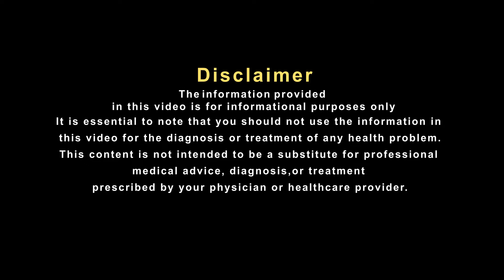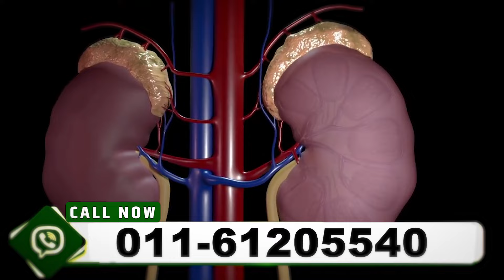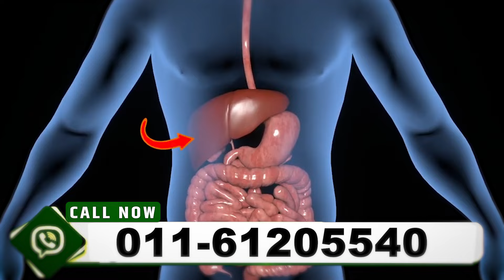बेवजह आंखो से पानी निकलना किस समस्या का है संकेत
आंखें काफी सेंसेटिव होती हैं. इसलिए इनका विशेष ख्याल रखना पड़ता है. कई बार आंखों में कुछ जानें से पानी निकलने लगता है. जलन या दर्द की शिकायत भी हो सकती है. हालांकि, कुछ लोगों की आंखों से बिना वजह ही पानी निकलता है. आईए सुनते है प्रसिध्द हकीम, हकीम सुलेमान खान जी से इस पर उनका क्या कहना है .